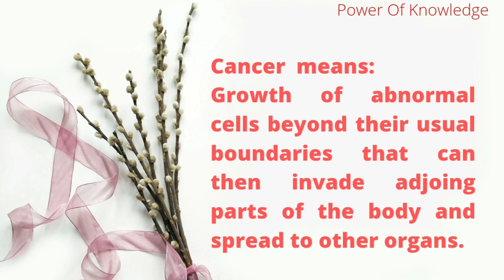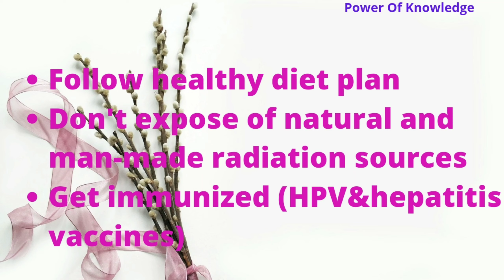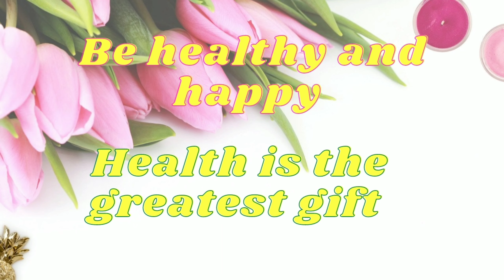February 4, World Cancer Day /Know the purpose of World Cancer Day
This video is about World Cancer Day which takes place every year on 4th February
Some prevention steps to fight against the cancer.
friends
Be healthy and happy

Health is the wealth

Reshma